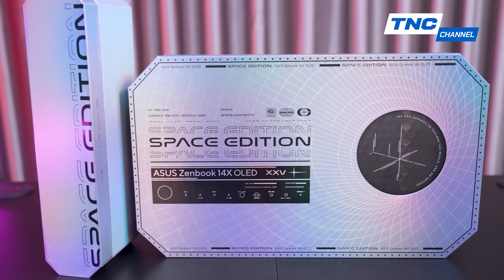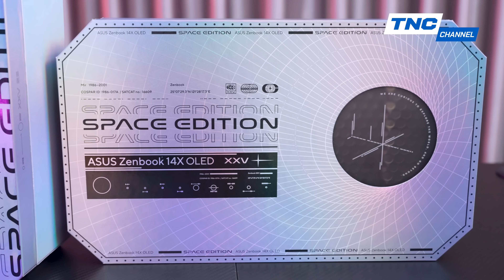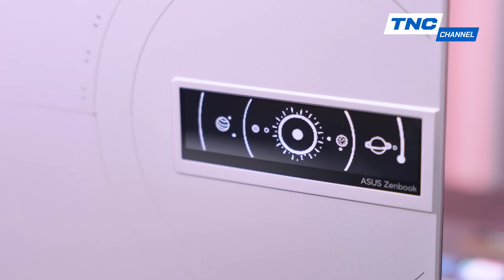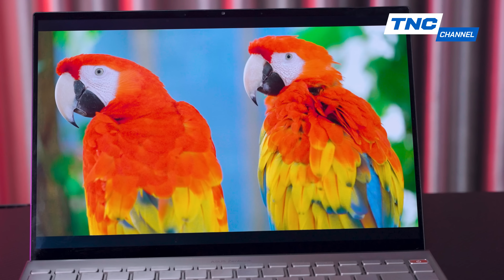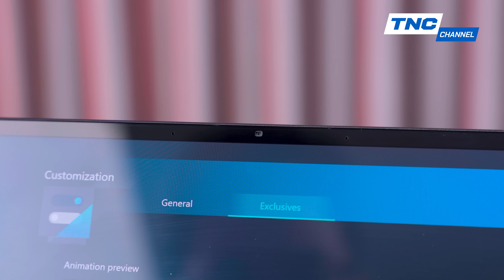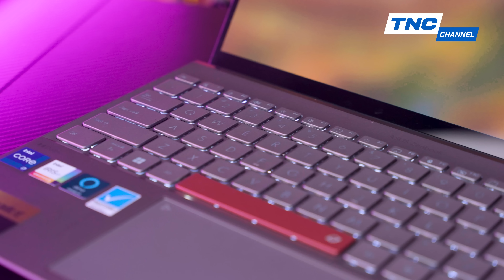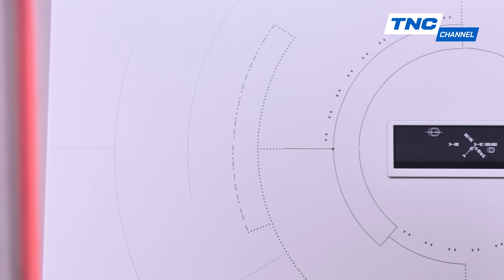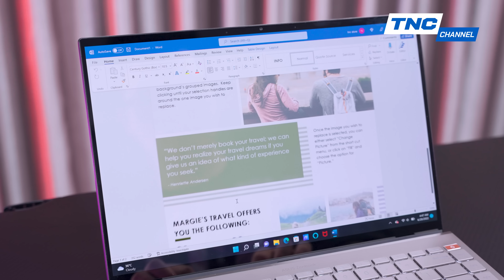PHI HÀNH GIA NGA NGỐ ĐÃ DÙNG LAPTOP GÌ 25 NĂM TRƯỚC? - Asus Zenbook 14X OLED Space Edition